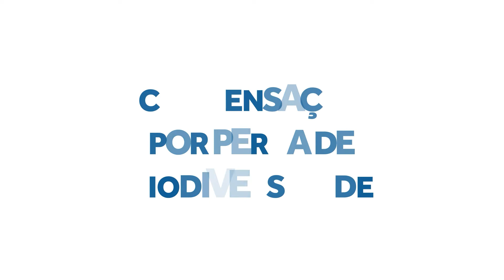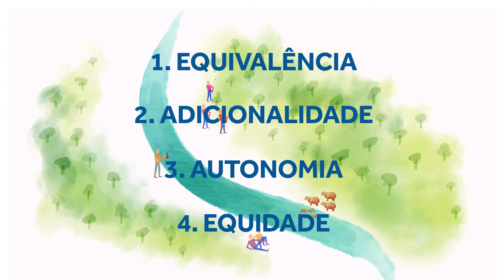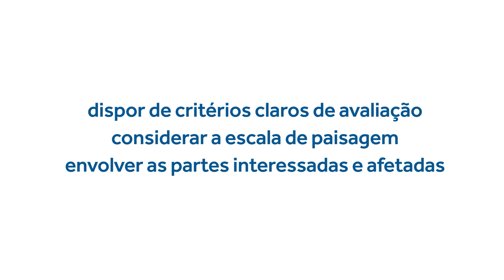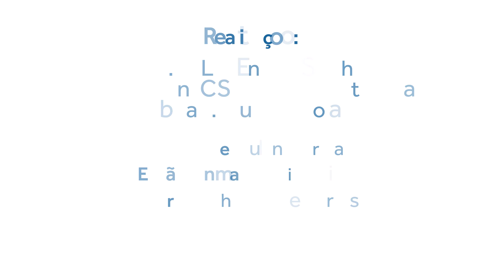Pesquisadores da USP explicam o que é compensação por perda de biodiversidade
Por meio de um convênio de pesquisa firmado entre a Anglo American Minério de Ferro Brasil e a Escola Politécnica da Universidade de São Paulo, foi estudado o potencial de medidas compensatórias das perdas de biodiversidade e de serviços ecossistêmicos resultarem em impacto positivo.O objetivo da pesquisa foi desenvolver um procedimento de avaliação de programas de compensação em regiões de alto valor de conservação para alcançar impacto positivo sobre a biodiversidade e serviços ecossistêmicos.